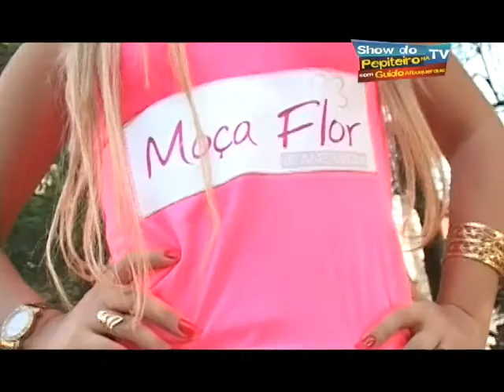Programa do dia 11/11/2012 - SHOW DO PEPITEIRO NA TV - BLOCO 03.mov